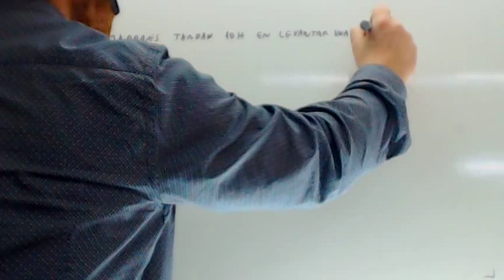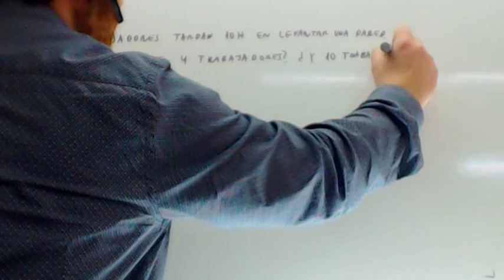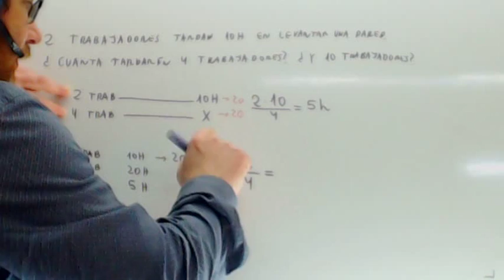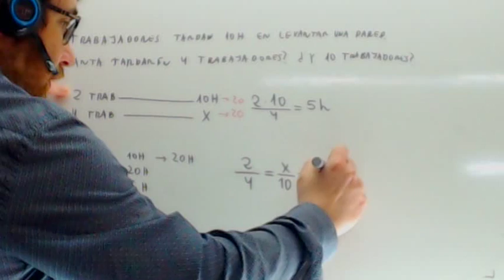Ejercicios de proporcionalidad inversa Usero